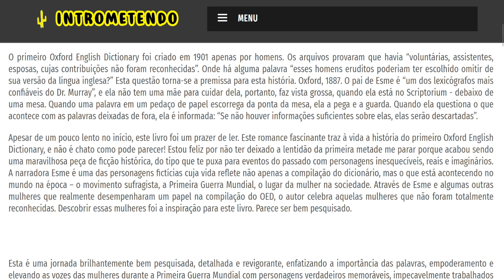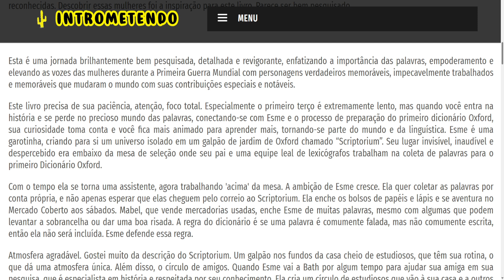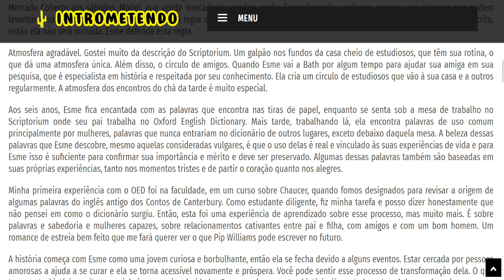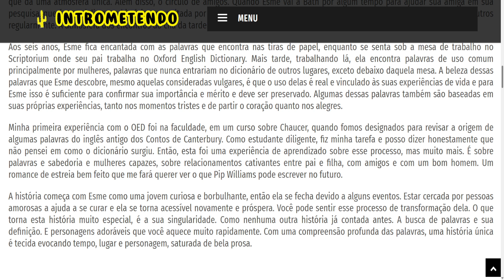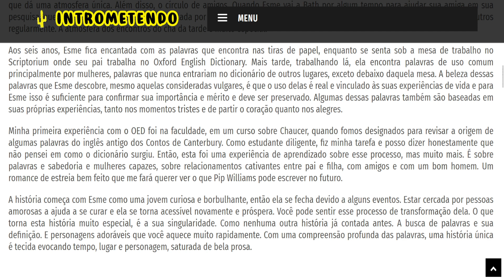The Dictionary of Lost Words - Pip Williams - Resenha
O primeiro Oxford English Dictionary foi criado em 1901 apenas por homens. Os arquivos provaram que havia “voluntárias, assistentes, esposas, cujas contribuições não foram reconhecidas”. Onde há alguma palavra “esses homens eruditos poderiam ter escolhido omitir de sua versão da língua inglesa?” Esta questão torna-se a premissa para esta história. Oxford, 1887. O pai de Esme é “um dos lexicógrafos mais confiáveis ​​do Dr. Murray”, e ela não tem uma mãe para cuidar dela, portanto, faz vista grossa, quando ela está no Scriptorium - debaixo de uma mesa. Quando uma palavra em um pedaço de papel escorrega da ponta da mesa, ela a pega e a guarda. Quando ela questiona o que acontece com as palavras deixadas de fora, ela é informada: “Se não houver informações suficientes sobre elas, elas serão descartadas”.